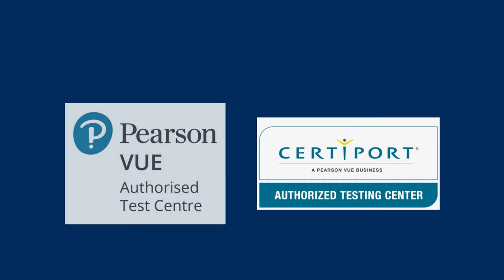Study IT Today!